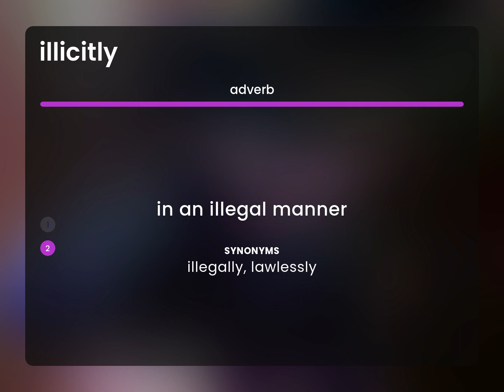Illicitly • what is ILLICITLY definition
Meaning of ILLICITLY

Susan Miller (2023, July 2.) What does Illicitly mean?